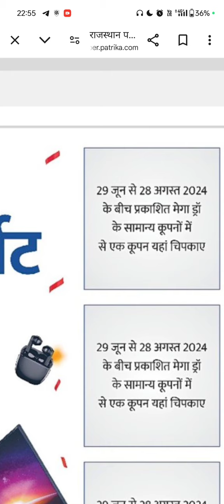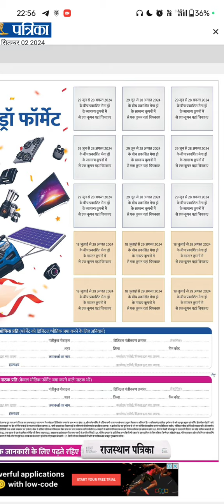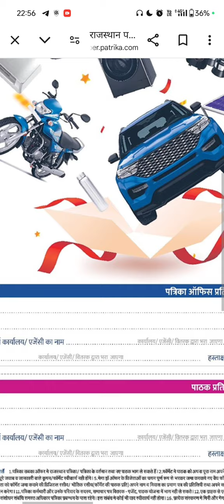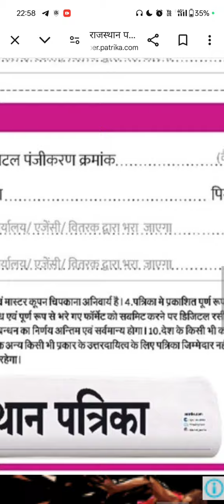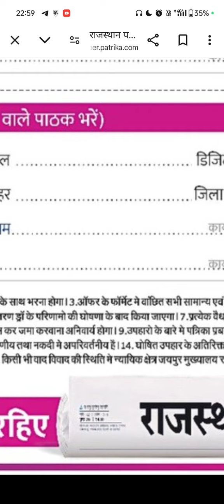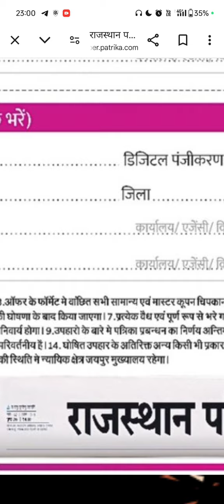राजस्थान पत्रिका मेगा ड्रॉ फॉर्मेट कैसे भरे । फॉर्मेट सबमिट कहा होगा । Rajasthan Patrika Sabka Offer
राजस्थान पत्रिका कूपन कैसे चिपकाए?
फॉर्मेट सबमिट कहा होगा?
मेगा डॉ फॉर्मेट कैसे भरें?
कितने कूपन लगाए ?

rajasthan patrika mega draw result
rajasthan patrika ka format
rajasthan patrika ka format kaise bharen
rajasthan patrika ka mega draw ka form kaise bharen